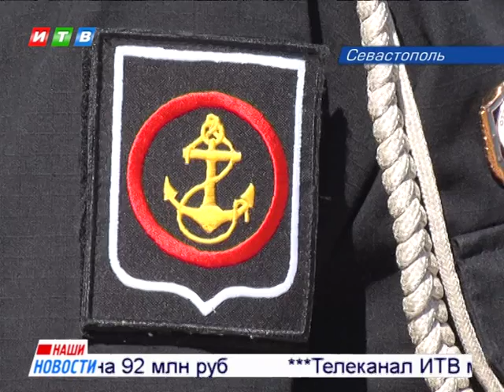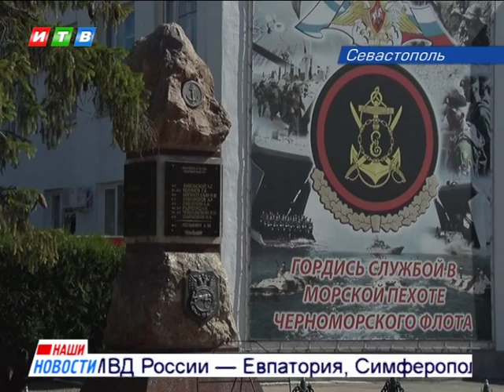Памятник Петру первому